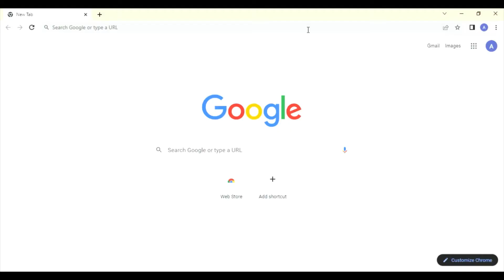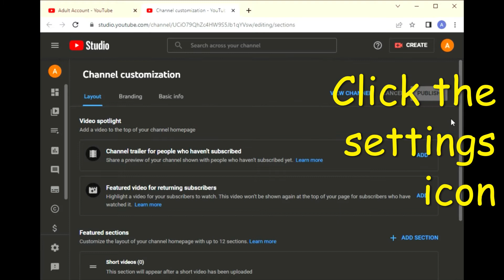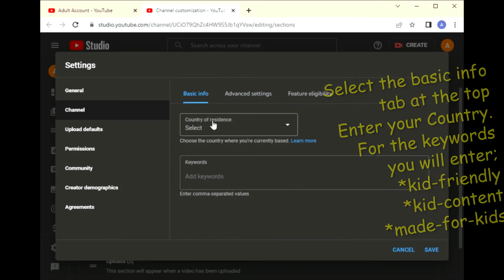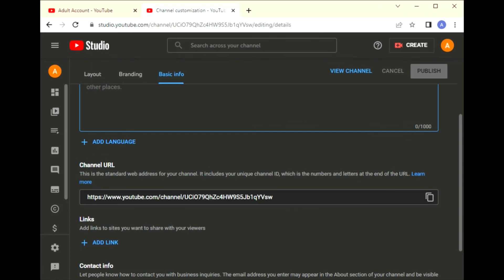Creating A YouTube Channel for your child 13 or Under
A tutorial on how to set up a child's 13 years of age or under a YouTube channel through the Parents YouTube account with the settings required for kid content. This tutorial is done on a computer.